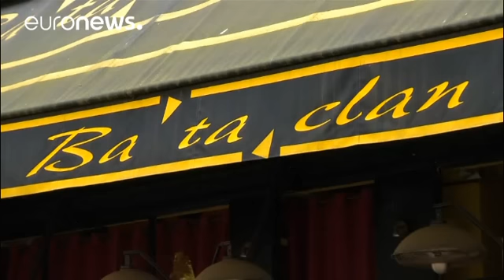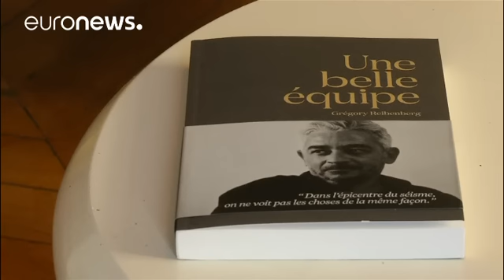El Bataclán renace con un concierto de Sting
El Bataclán renace. Un concierto de Sting volverá a llenar de vida este sábado por la noche el mítico teatro de París, un año después de los atentados que dejaron 130 muertos en la capital francesa. Alrededor de 1500 personas, sobre todo familiares de las víctimas, desafiarán al miedo y los recuerdos para acudir al concierto, en medio de un imponente despliegue de seguridad. Solo en el Bataclán murieron 90 personas. Otras muchas arrastrarán de por vida heridas físicas y psicológicas. Denys Plaud…